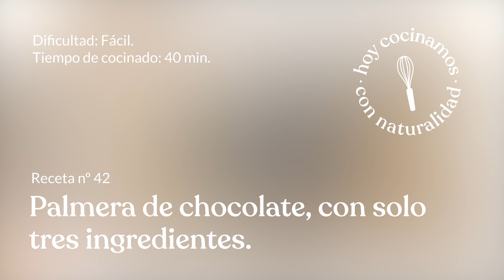Palmera chocolate 🍫🏝️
Descubre cómo hacer Palmeras de Chocolate con esta receta sencilla y deliciosa. Te guiamos paso a paso para preparar este postre crujiente y chocolatoso.

¡Perfecto para cualquier ocasión! Dale play y sumérgete en el mundo del hojaldre y el chocolate.